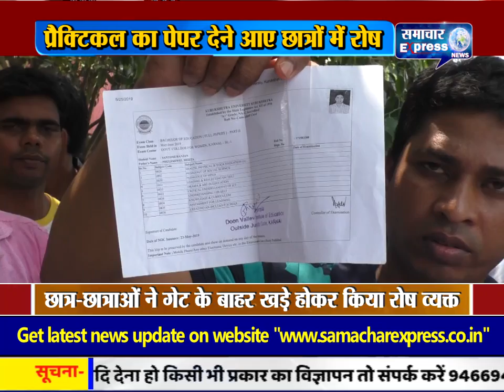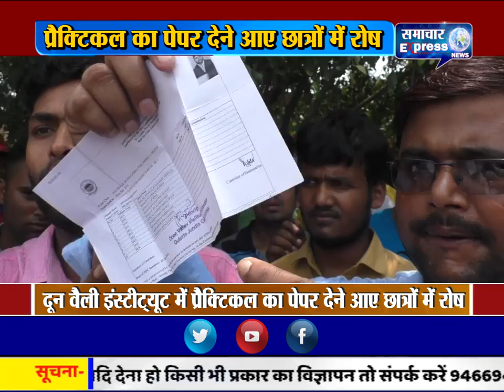करनाल में दून वैली इंस्टीट्यूट में प्रैक्टिकल का पेपर देने आए छात्रों में रोष